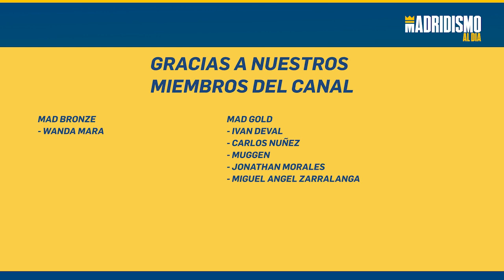🏀🎞USMAN GARUBA, ¿debería valorar VOLVER al REAL MADRID?.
EN este VÍDEO HABLAMOS sobre USMAN GARUBA y su compleja que está viviendo en los HOUSTON ROCKETS. Con un equipo que no está en buena situación esta temporada y encima con minutos escasos para el de Azuqueca de Henares.

Desde un punto de vista nuestro como madridistas quizá pensar en una vuelta de USMAN GARUBA fuera algo positivo de hecho en caso de vuelta a Europa el REAL MADRID tiene sus derechos.

Si la situación sigue así podríamos valorar el año que viene su vuelta...